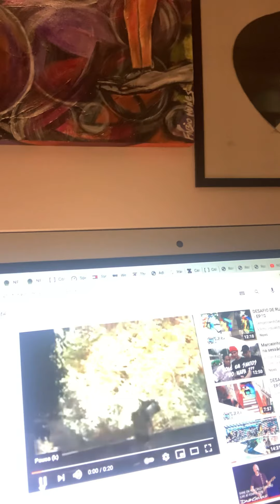Por trás da foto EP #2 - Paulo Galera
O capote do Paulo Galera em Los Angeles